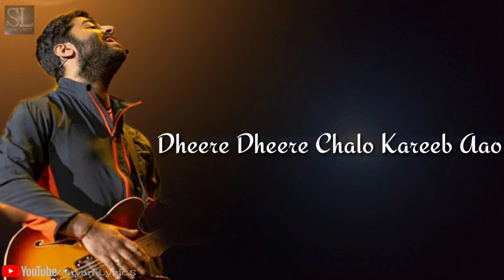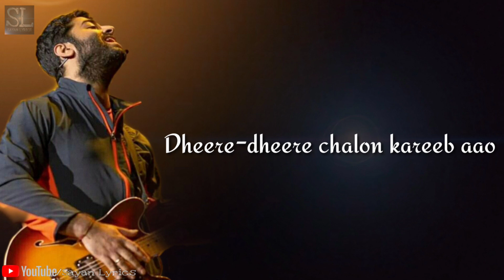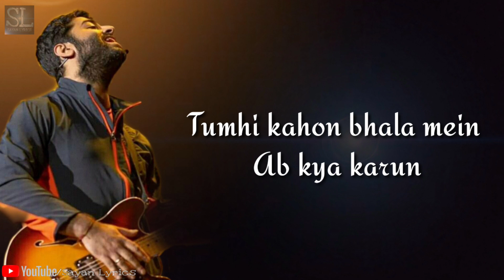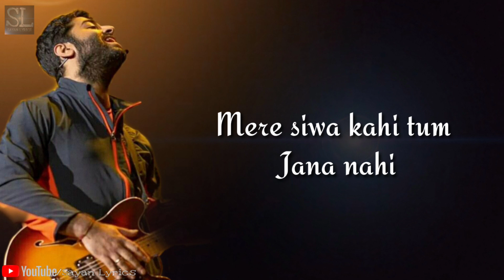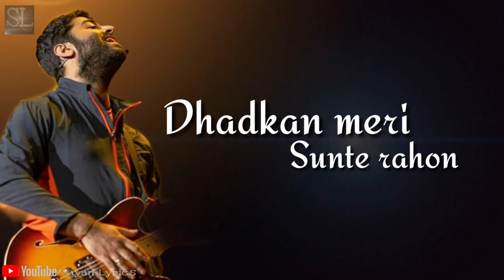Arijit Singh : Kasam (Lyrics) | Babloo Bachelor | Jeet Gannguli | Full song lyrics | Sayan Lyrics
Kasam Lyrics from Babloo Bachelor is Latest Hindi song sung by Arijit Singh featuring Sharman Joshi, Tejashrii Pradhan and music of this new song is given by Jeet Gannguli while lyrics penned by Rashmi Virag and video is directed by Agnidev Chattarjee.

➡️Song Details :-

Song: Kasam

Movie: Babloo Bachelor

Singer: Arijit Singh

Featuring Artists: Sharman Joshi , Tejashree Pradhan

- I do not owned of any of these contenet
- All materials used in this video Belongs to Rights Owner- Zee Music Company

We will removed it respectively 🙏

➡️Song Lyrics:-

Kasam Tumhein Kahin Nahi Jaao
Dheere Dheere Chalo Kareeb Aao

Qasam Tumhein Kahin Nahi Jaao

Ye Dooriyan Kuch Kam Karo
Dhadkan Meri Sunte Raho

Teri Dono Baahon Mein Uljha Rahun
Teri Dono Aakhon Mein Khoya Rahun
Mujhe Teri Mehak Ne Pagal Kiya
Tumhi Kaho Bhala Main Ab Kya Karun

Shahi Galat Mujhe Na Samjhaao
Ho Kasam Tumhein Kahin Nahi Jaao

Baarishon Ki Baaton Mein Aana Nahi
Mere Siva Kahin Tum Jaana Nahi
Saari Umar Mere Sang Bheegna
Mujhe Tere Bina Ab Rehna Nahi

Ho Sake Toh Yahin Pe Reh Jaao

Written by - Rashmi Virag

➡️About Channel:-

Know more about Sayan Lyrics

This  Music copy from Zee Music Company

Edited by- Sayan Mani

Tags
Kasam by Arijit Singh
Kasam lyrics video
Kasam song full
Kasam full song
Kasam Babloo Bachelor
Kasam lyrical full song
kasam video
Kasam full audio
Kasam song download
Kasam Teri Kasam
Yeh dooriyaan from Babloo Bachelor
Yeh dooriyaan song new
kasam song status
kasam status
kasam whatsapp status
kasam by arijit singh whatsapp status
Kasam by Jeet Gannguli
Kasam song lyrical
Kasam song Arijit Singh
kasam by arijit singh from babloo bachelor
Arijit Singh New song Kasam
Ariiit Singh upcoming song
Arijit Singh romantic song 2020
Ariiit Singh New songs download
Arijit Singhs songs
Arijit songs
Arijit Singh Kasam song full
kaasam
kasam
arijit singh kasam song
kasam song
kaasam new song
kasam song by Arijit Singh
kasam song trending
kasam by Arijit Singh ft jeet ganguly
kasam new song
Kasam New Song
Kasam from Sayan Lyrics

➡️Credit:-

VISIT AGAIN

Sayan Lyrics